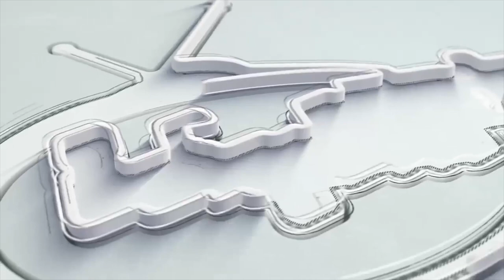Aung Yay Chan - Interview Episode 1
သရုပ်ဆောင် အောင်ရေချမ်း
အင်တာဗျူး- အပိုင်း (၁)

00:00 - Intro
00:21 - အနုပညာခရီးအစ
03:42 - ကိုတင်ဖေဗီလိန်ဇာတ်ရုပ် သရုပ်ဆောင်တုန်းက ပရိတ်သတ်မုန်းမှာ စိုးရိမ်ဘူးလား
04:31 - ကိုတင်ဖေလိုလူမျိုးနဲ့ဆုံဖူးလား
04:48 - ပျားရည်အိုင်ဝတ္ထုဖတ်တုန်းကခံစားချက်
05:41 - ခုချိန်ပြန်ကြည့်တဲ့အခါ ဖြစ်ပေါ်လာတဲ့ခံစားချက်
06:19 - မေမီကိုကိုနဲ့ တွဲဖက်ညီတယ်ထင်လား
08:20 - သရုပ်ဆောင်အလုပ်ကို စွန့်လွှတ်ချင်စိတ်မျိုး ဖြစ်ဖူးလား
09:10 - Outro